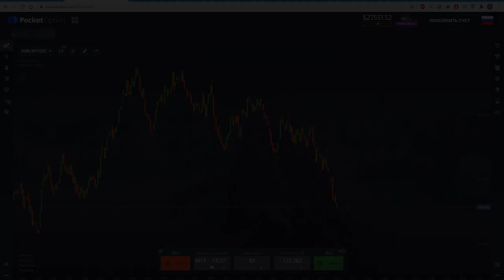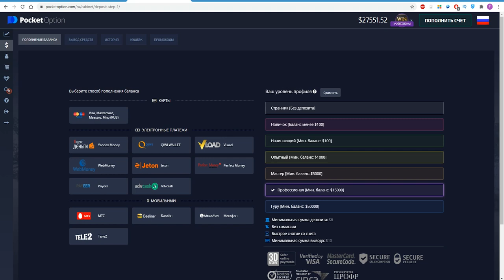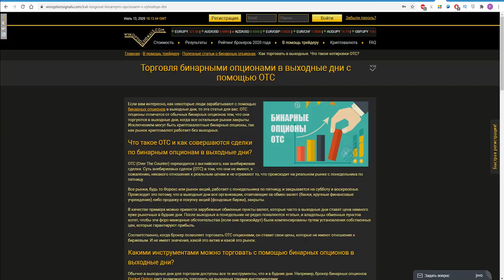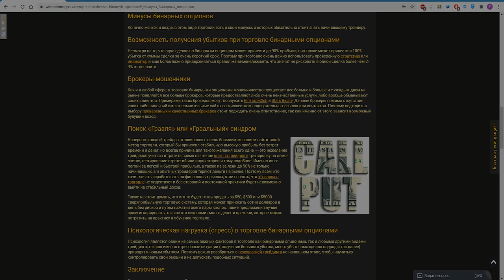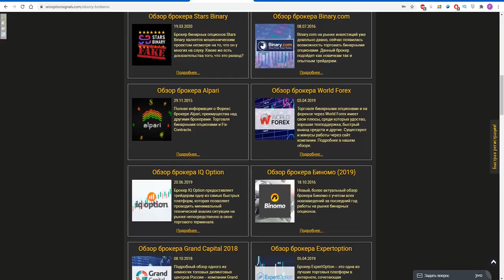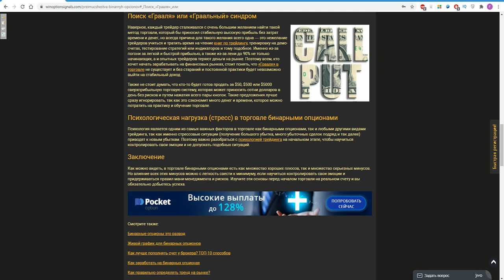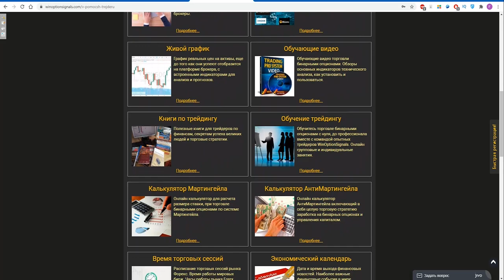Плюсы и минусы в торговле бинарными опционами. С чего начать торговлю бинарными опционами?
В данном видео мы рассказали о том, что прежде, чем начинать торговать бинарнымиопционами, стоит обязательно изучить все плюсы и минусы данного вида трейдинга, так как это поможет новичкам понять, что из себя представляет торговля опционами. К плюсам можно отнести доступность торговли опционами, малые суммы для старта торговли, простоту торговли (Call или Put), наличие демо-счетов у брокеров и торговлю в выходные дни, а к минусам относятся наличие брокеров-мошенников, "граальный" синдром, наличие стресса и психологической нагрузки во время торговли. Вы узнаете все, что нужно для того что бы начать разбираться и зарабатывать на бинарных опционах.